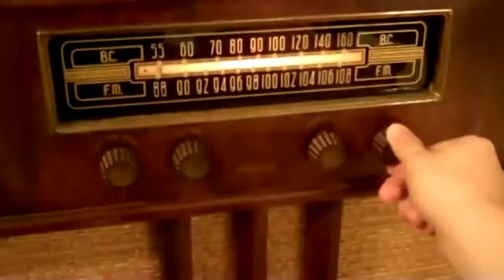Reclaim Your Mind, by Terence McKenna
More wisdom from Terence McKenna. Also read "The Strangest Mind-Altering Drug in the World"